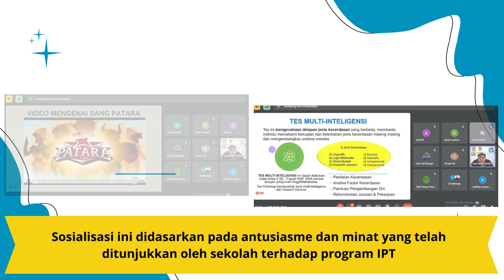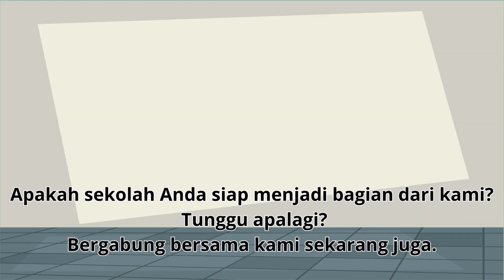Sosialisasi dan Animo dari para Kepala Sekolah yang ada di wilayah DKI Jakarta terhadap Program IPT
Apakah sekolah Anda siap menjadi bagian dari kami???
Tunggu apalagi?? Bergabunglah bersama kami sekarang juga!!

Untuk informasi lebih lanjut, hubungi kami di:

ILMCI CORPORATION
Jln. Raya Duri Kosambi No.168 H-168 J
cengkareng, Jakarta Barat, 11750
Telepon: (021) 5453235